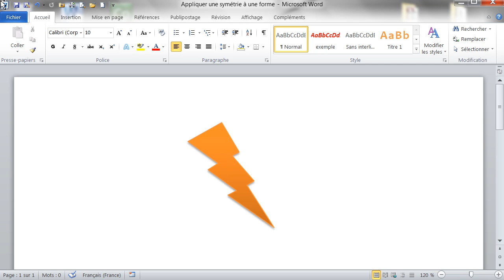Appliquer une symétrie à un objet dans Word - Formation Word Marseille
Tutoriel vidéo sur la fonctionnalité de Word Appliquer une symétrie à un objet, Issu de la formation Word de Optivalys Formations à Marseille.